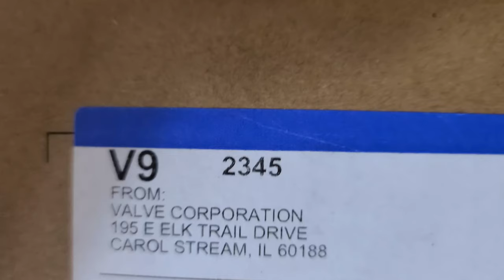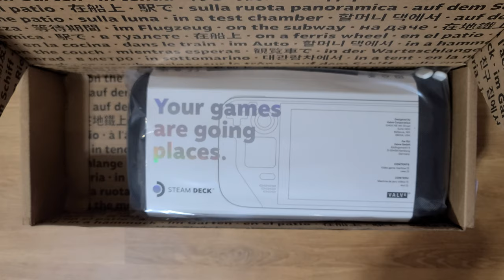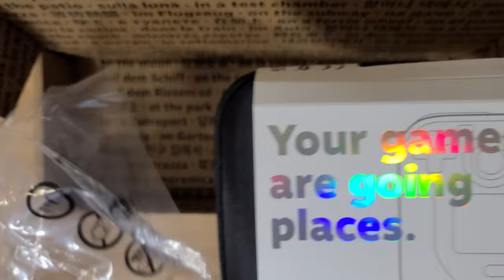Valve Steam Deck Q3 512 GB Unboxing, Exclusive Anti Glare Etched Screen, NVMe SSD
It's finally here! I don't even remember how long ago I reserved this Steam Deck 512 GB. I'm going to show you the unboxing of the product here and then probably after a few weeks, I'll post a review. Enjoy.

VIDEO CONTENTS
00:00 - Cutting open the packaging
00:40 - First box open
01:00 - Power adapter box
01:29 - Steam Deck manual
01:50 - Taking out the Steam Deck
02:22 - Carrying case
02:30 - Extra pouch
03:00 - Cutting the lock
03:26 - Wow, this thing is biggggg
04:08 - EVGA Nvidia GeForce RTX 3090 Ti FTW3 Ultra physical size comparison
04:26 - Buttons, triggers, jacks, interfaces, speakers
05:04 - Powering it on for the first time
05:27 - Here we go. Be on the lookout for the review, thanks for watching!

[Specs]
Cost: $649
Storage Capacity: 512GB
Storage Type: NVMe SSD
512GB Exclusive:
- Anti-glare etched glass screen
- Exclusive carrying case
- Exclusive Steam Community profile bundle
- Exclusive virtual keyboard theme